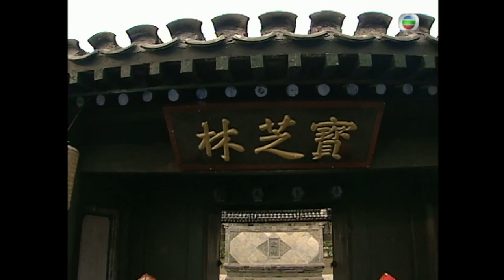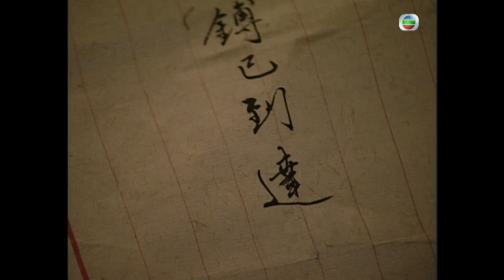[Eng Sub] TVB Martial Arts Drama | Wong Fei Hung - Master Of Kung Fu 我師傅係黃飛鴻 24/25 | 2003